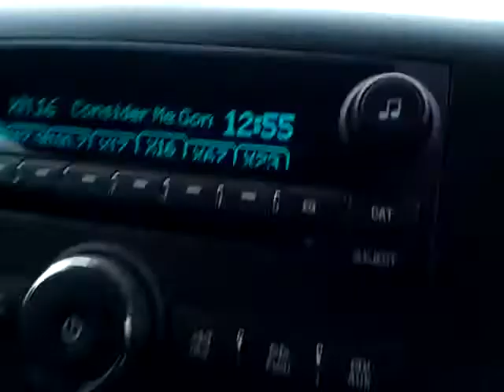What is ur name